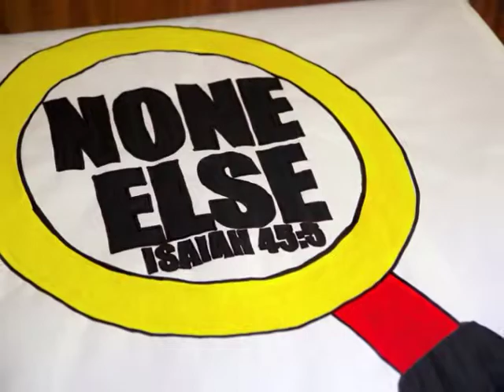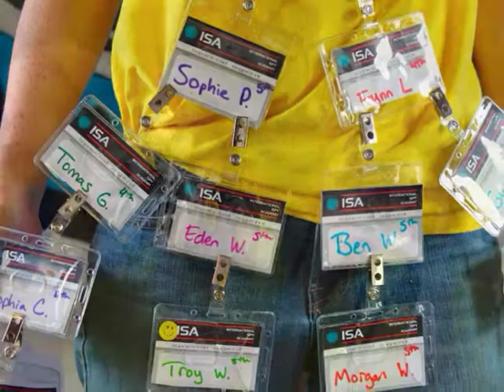VBS 2014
2014 VBS at Eglon Community Church